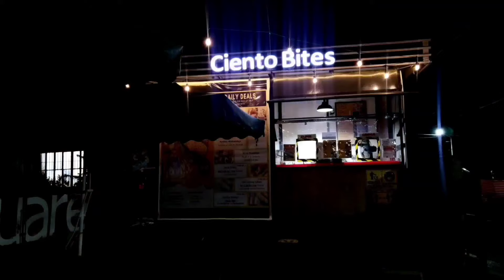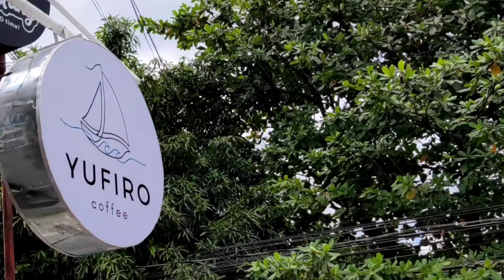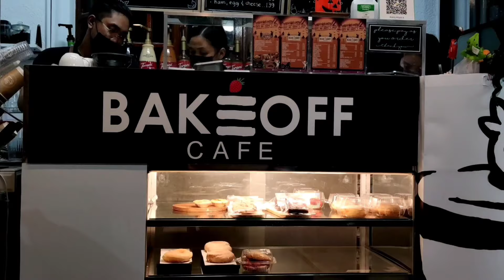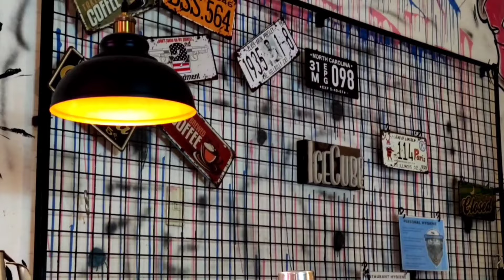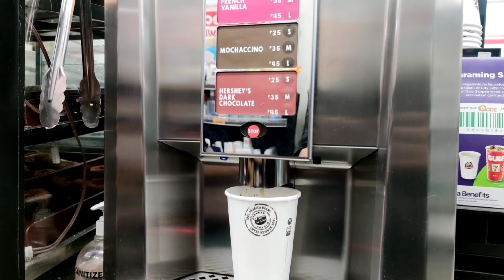online diary • visited 3 coffee shops in cavite ☕ & gala with friends 🌼